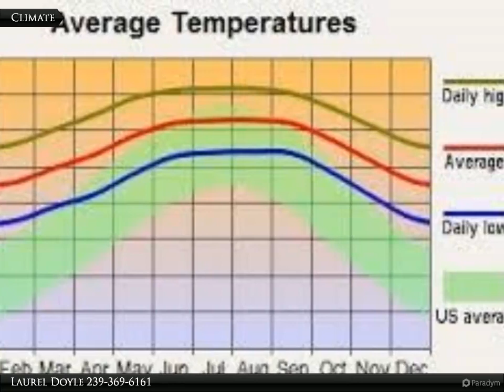2608 10th St SW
Build your dream home here! Easy access to shopping, schools, the library, churches and restaurants. Enjoy all sunny SW Florida has to offer.

Laurel Doyle
Coldwell Banker Preferred Properties